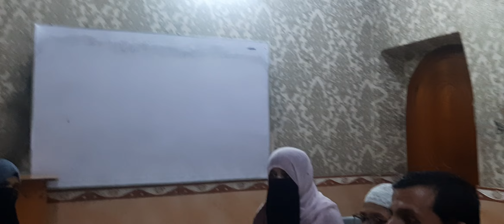Discussion 201( favour vs against Co education )